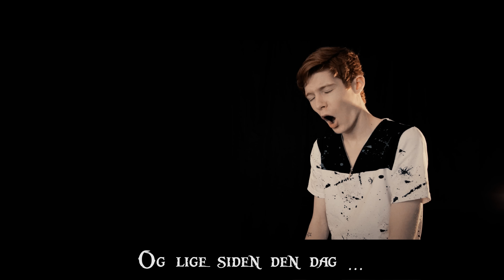Sange på Dansk: Lost Boy - Ruth B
Hvordan ville Ruth B's Lost Boy lyde hvis man oversatte den direkte til dansk? Lyt med her! Husk at smid et like!

►Hvilken sang skal jeg lave næste gang? Kommenter og bliv en del af næste video!